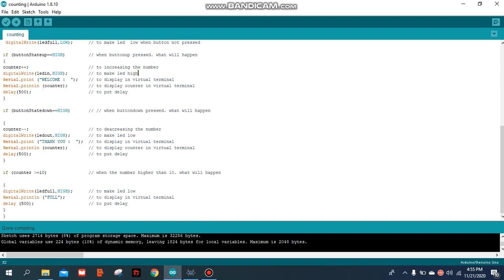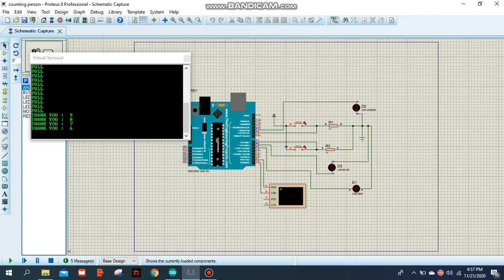HOMEWORK_COUNTING_HILMAN